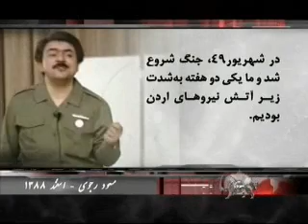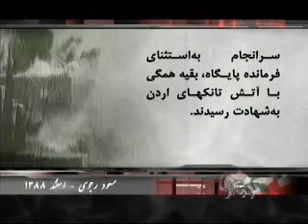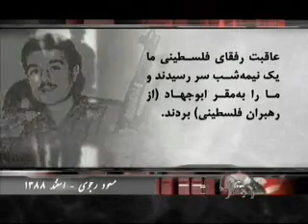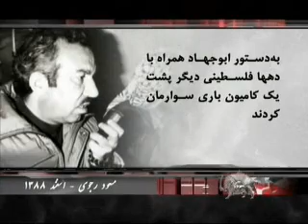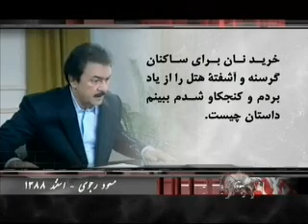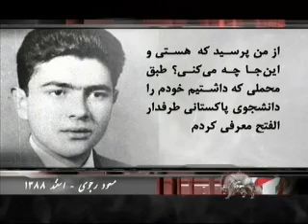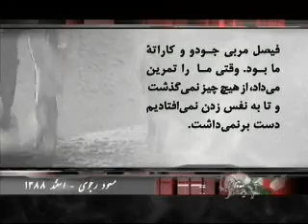Esterategie_Ghiam_Va_Sarnegooni_BM_30-Dey-1388-12_chunk_5.wmv